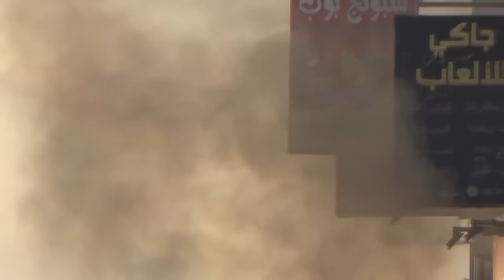صدامات في المعامير بعد نبأ إستشهاد علي عبدالغني الكوفي 4/4/2016 Bahrain